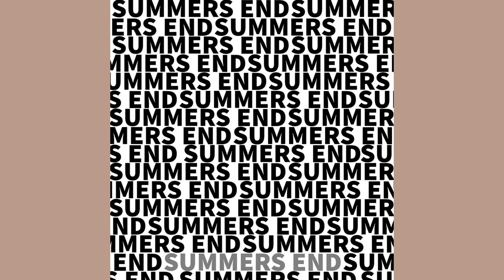KOE The Flavekid - Rescue